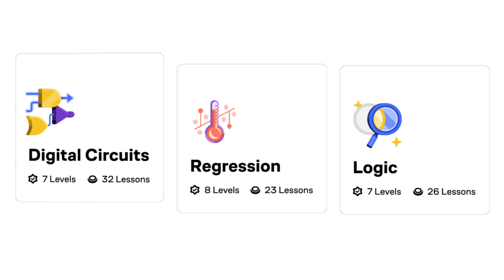Software Engineer Q&A: Everything You Wanted to Ask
👨🏽‍💻 Ever wondered what it’s really like to be a software engineer? In this Q&A, I’m answering your most asked questions — from how I got into coding, to whether you need a computer science degree, to what a day in the life of a tech lead actually looks like.

Brilliant makes learning interactive and fun with hands-on courses in computer science, math, and problem-solving. I’ve been using it to sharpen my skills outside of work, and it’s been a game changer.

✨ Topics I cover:

How I became a software engineer
My routine as a tech lead
Best programming languages to learn in 2025
Do you really need a CS degree?
How I keep learning & stay sharp
Burnout, productivity & career advice